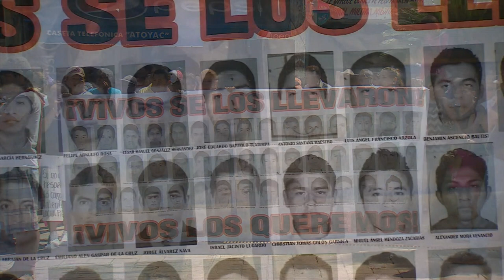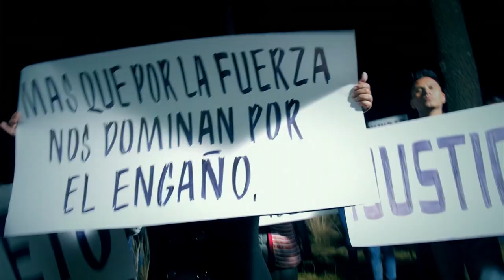Lila Downs on Trump, protest and death - BBC Newsnight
Secunder Kermani speaks to Mexican / American singer, Lila Downs, in a powerful interview about music, Trump, protest and death.